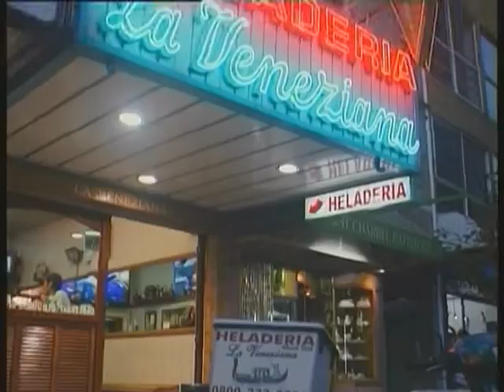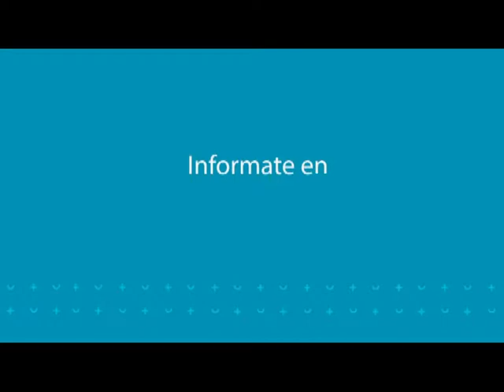HuGolf emisión 13 8 18